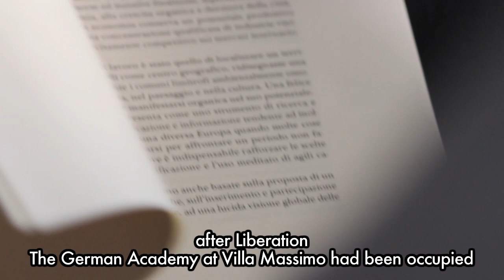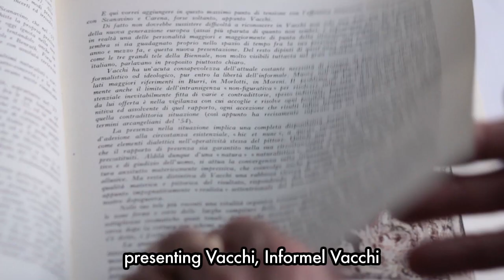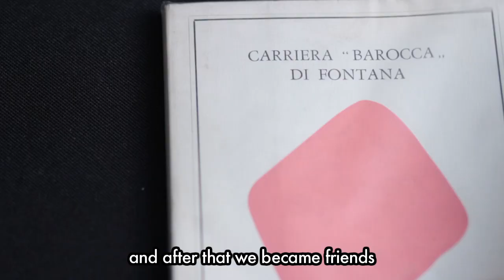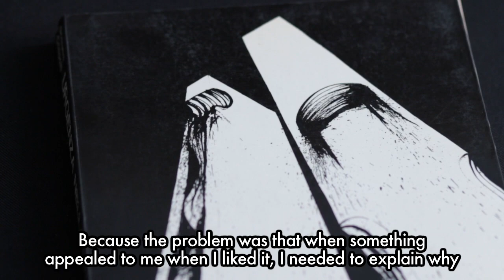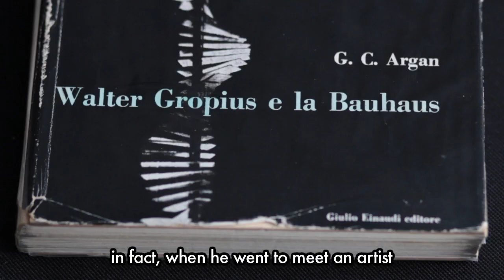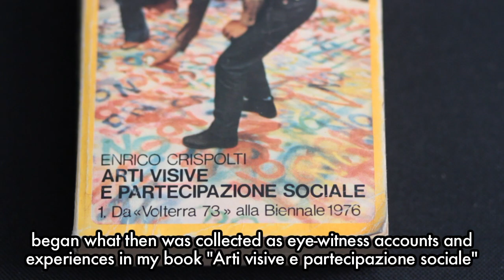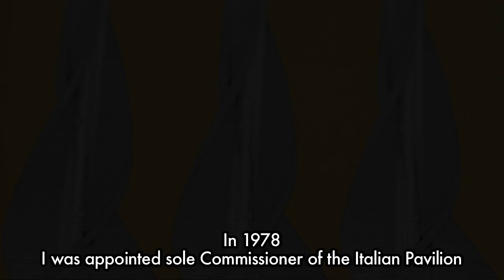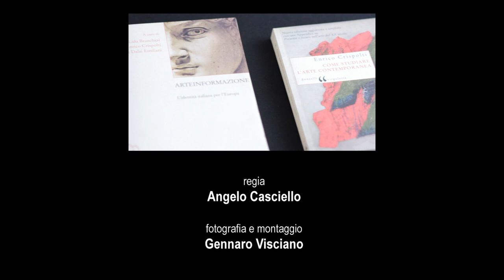Enrico Crispolti Methodology of an Art Critic in conversation with Angelo Casciello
Enrico Crispolti metodologia e poetica di un critico d'arte
Conversazione con Angelo Casciello.

18 aprile 2013 Archivio Crispolti via di Ripetta 132 Roma

fotografia e montaggio Gennaro Visciano.

18th April 2013 Archivio Crispolti via di Ripetta 132 Rome
camera and editing Gennaro Visciano